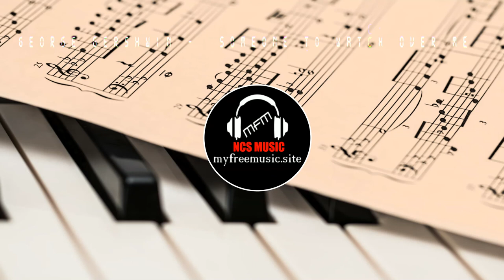George Gershwin - Someone to watch over me (Musique Classique libre de droit)